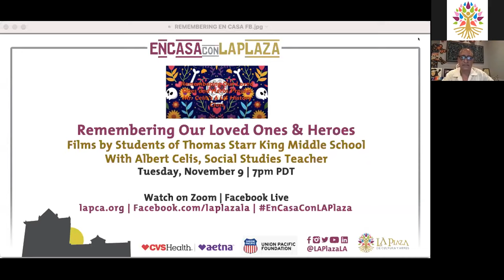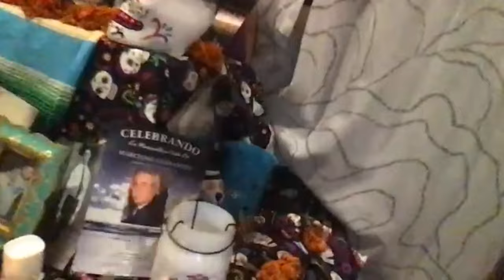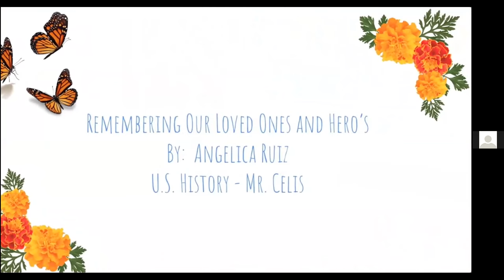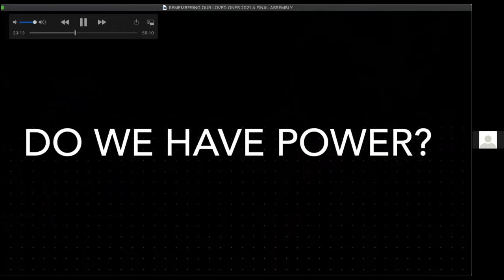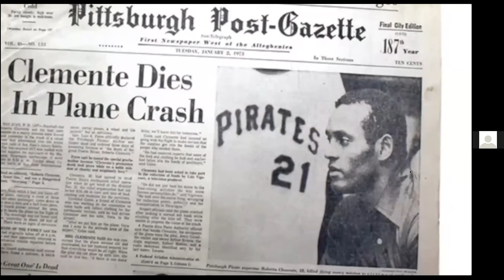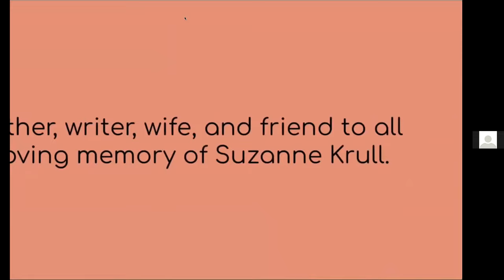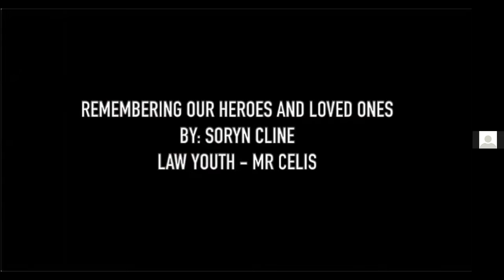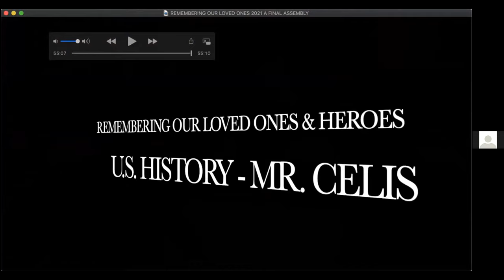Remembering Our Loved Ones & Heroes: Films by Students of Thomas Starr King Middle School | Nov 9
Every year the students of Albert Celis, a social studies teacher at Thomas Starr King Middle School, located in East Hollywood, create incredible, heartwarming, and powerful films and art projects about Dia de los Muertos called “Remembering Our Loved Ones & Heroes.” Students give their heart and create incredible and powerful films that are rarely seen in public or made by the youth. Join us to view several of the films, which educate, bring awareness about the American Dream and nightmare, struggle, and success, and tell wonderful stories that are done with love.